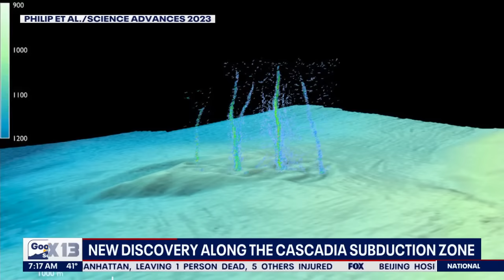New discovery along the Cascadia Subduction Zone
Local scientists at the University of Washington have made an exciting discovery on the seafloor along the Cascadia Subduction Zone. The same zone capable of bringing "the big one", a 9.0 earthquake to western Washington.